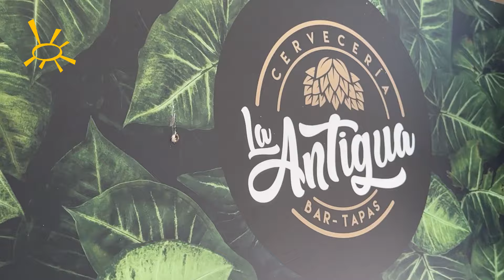SÁBADO AGÉS 2ª PARTE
Subastas, entretenimiento y buenos momentos.